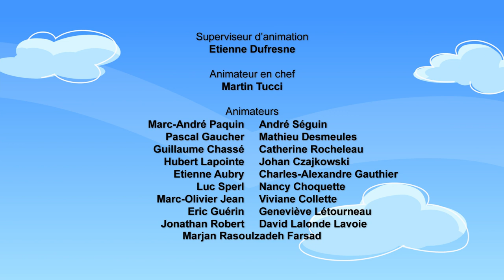Pérusse Cité – Saison 2 – Épisode 2 - Le couloir – François Pérusse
Ben et Sophie sont aux anges, la petite Lia est née. Le vieux propriétaire de  l'agence de Guy veut vendre. Léopold Ouellet se bat pour empêcher une mystérieuse entreprise d'acquérir un site naturel, tandis qu’un lien pour établir tout ça concerne un….fantôme.